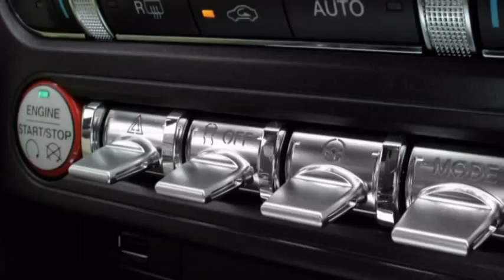Ford Mustang GT Premium - With 709 Horses Big Burly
With the own version of 2015 Mustang Fastback GT Premium 5.0l V8, the US car specialists by GeigerCars.de have a stunning stallion in the stable. ReadMore